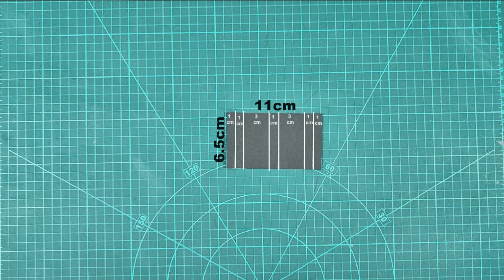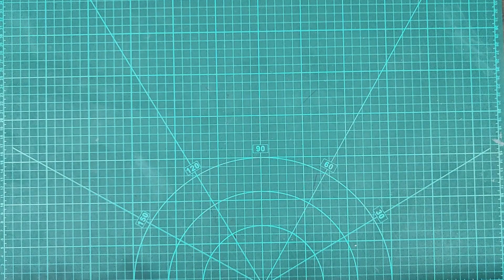Crafting Paradise:Hide and Seek Card Tutorial | Toucan Play at Sunny Paradise |Mini Scrapbook Page 3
Welcome to our sunny paradise! 🌞 Dive into the tropical world of crafting with our whimsical Hide and Seek Card, inspired by the playful theme 'Toucan Play at Sunny Paradise'. Join us for a vibrant adventure filled with colorful creativity!

Crafting this Hide and Seek Card is as delightful as a day in paradise. Watch as we guide you through each step, ensuring that crafters of all levels can easily follow along and create their own tropical masterpiece.

This Hide and Seek Card tutorial is featured as page 3 of our mini scrapbook, adding an extra layer of charm to your memory-keeping endeavors.

We believe in the power of creativity to brighten someone's day, and we hope this Hide and Seek Card brings a burst of sunshine to your crafting endeavors.

Thank you for joining us in our sunny crafting escapade! Let's spread some tropical cheer together! 🌴🌺 HideAndSeekCard ToucanPlayAtSunnyParadise DIYCrafts"